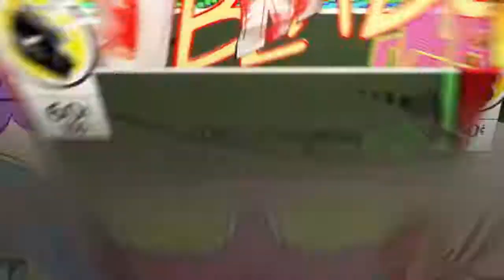[PS4] A few Battlefield V Beta clips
Quick little montage of clips all from one game, except the last one obviously!